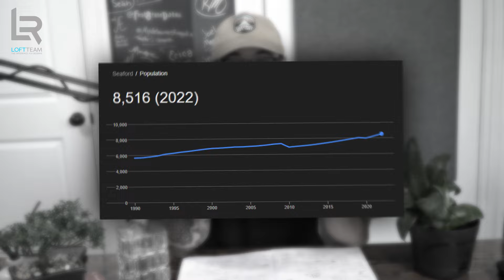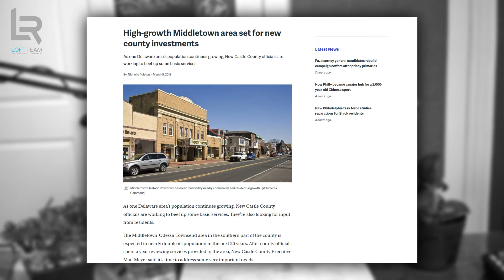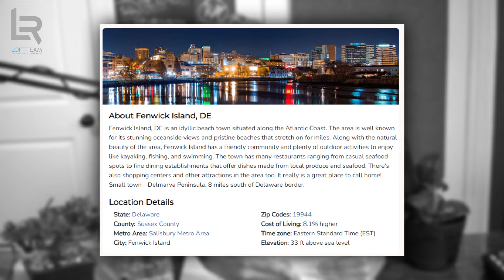The 8 Best Places to Live in Delaware in 2024 [Delawarean Certified]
Looking to move to Delaware? Discover the top 8 places to live in Delaware, from bustling cities to charming small towns. Whether you're a first-time home buyer or a long-time resident, this must-watch guide will help you find the perfect spot to call home.

Timestamps
00:00 - Delaware Origin Story
0:41 - Delaware's Biggest City
1:10 - Next Up?
1:39 - Favorite Italian Food in Delaware
2:26 - Delaware Home Town (mine at least)
3:12 - Delaware's Top Relocation Destination
4:11 - Fastest Growing Town in Delaware
5:28 - Delaware's Capital
6:35 - Best Delaware Beaches

We have so many people contacting us about moving to DELAWARE and we ABSOLUTELY love it!

Honestly if you are moving or relocating here to Delaware, we can make that transition MUCH easier on you!!

Reach out Day/Nights/Weekends whenever you want, Loft never stop working for you!!

✅ PROUDLY VETERAN OWNED & OPERATED

📌 Loft Team powered by Real Broker LLC
146 S State St Dover De 19901

Zachary Foust | Loft Team